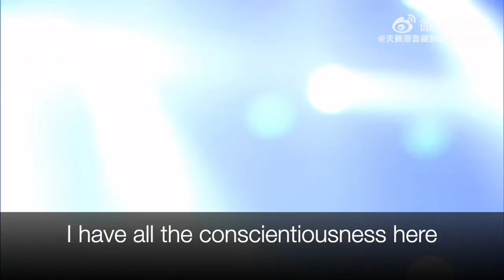"Homeland" By Rinchen Dolma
Published on High Peaks Pure Earth, read the full post